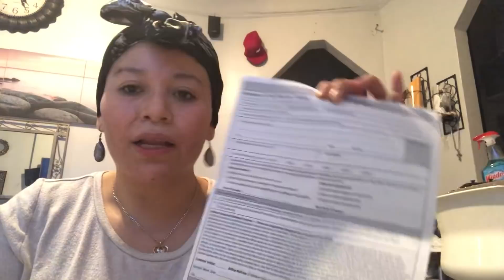Me vinieron a visitar Lilly y Yadira😍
El canal de mi amiguita lilly en oklahoma vlog